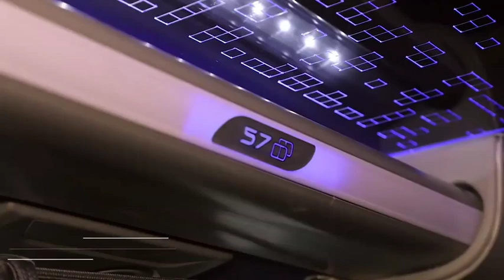Novo DD da Gontijo